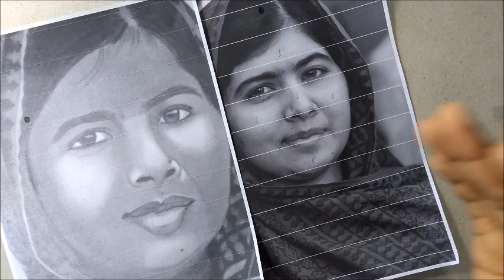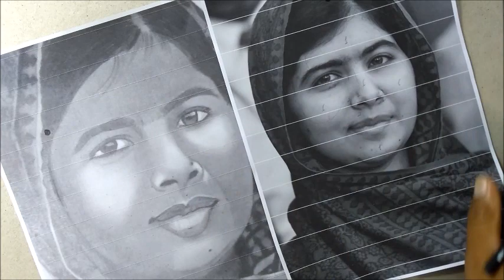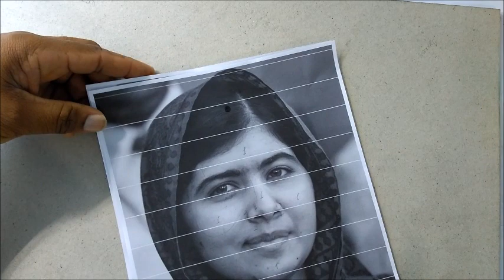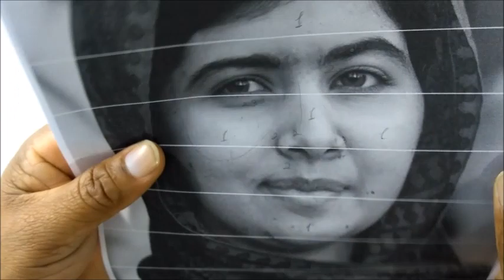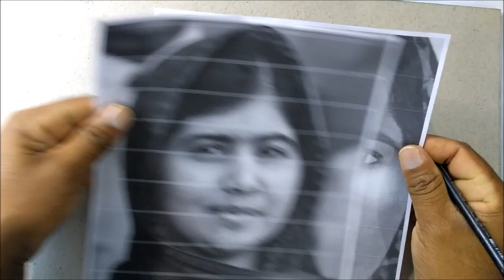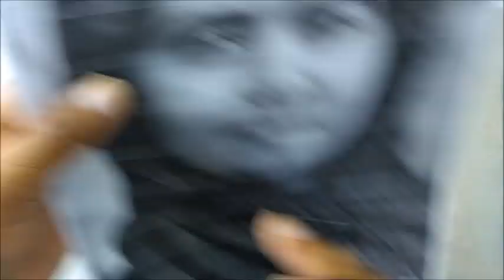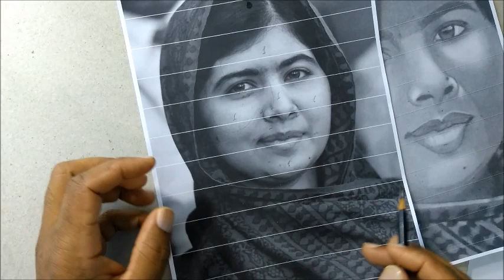Avaliando desenho de Alunos-Parte 2 -curso de desenho realista